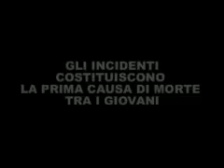Sicurezza Stradale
Spot televisivo per la Campagna di comunicazione sulla sicurezza stradale della Provincia di Pescara.